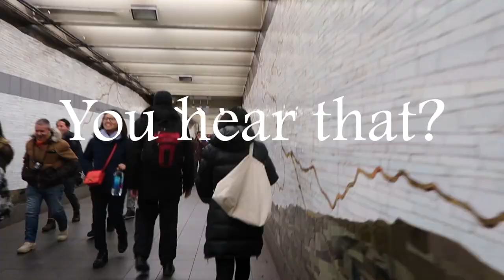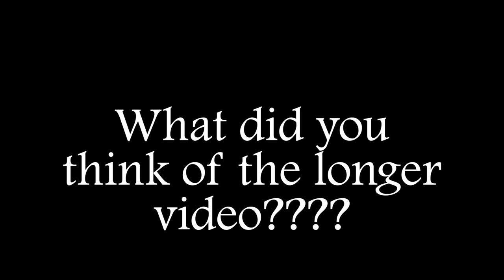How To Practice Like A Pro | LAJ #23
Wanna learn how to practice like a pro??? This video can help ;)

Hi, my name is Drew A. Forde AKA ThatViolaKid!!! I'm a Juilliard Alumnus and it's my job to make your life better! Let's expand your musical diet, shall we? =)

New videos come out every Wednesday and Sunday...with varying degrees of success =)

If you wanna see more of what I do day-to-day, feel free to follow me on: